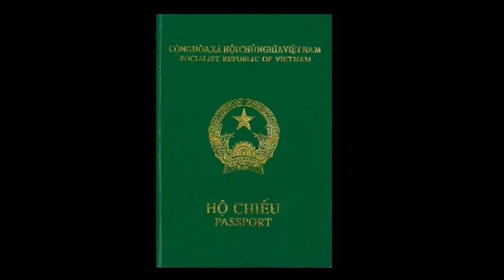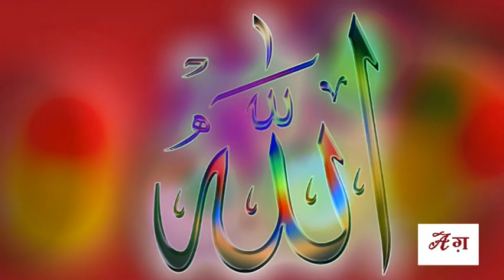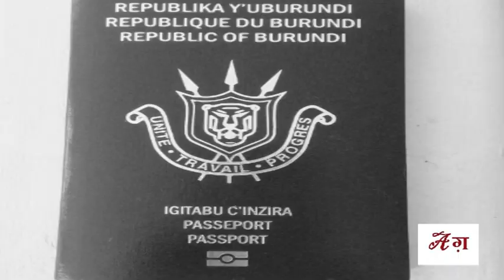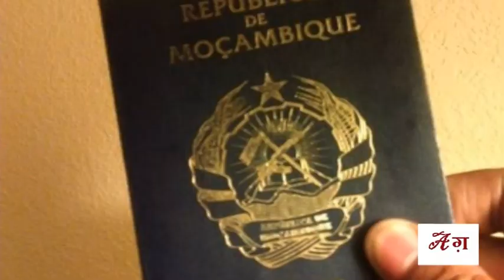दुनियाभर के पासपोर्ट 4 रंगों में ही क्यों होते हैं ? | Why Passports come in these four colours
दोस्तों क्या आप जानते हैं कि दुनियाभर में जो भी पासपोर्ट जारी किये जाते हैं उनमें सिर्फ 4 रंग होते हैं. ऐसा क्यों होता है ?